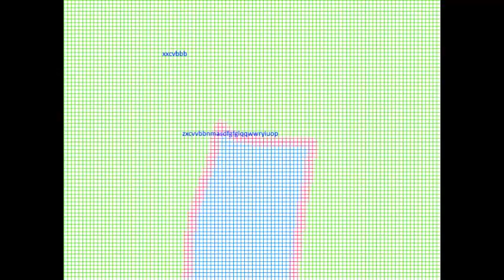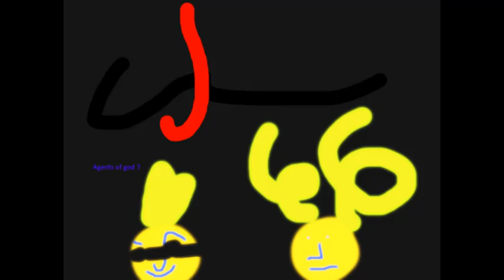Lakeit - Monkey's Revenge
With synthesizers and singing and other instruments, we made some monkey's revenge.